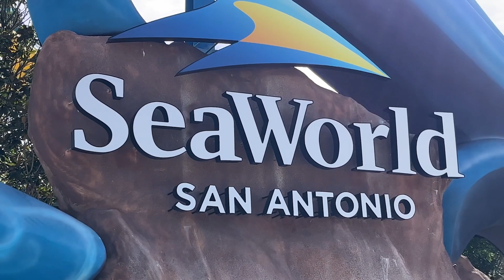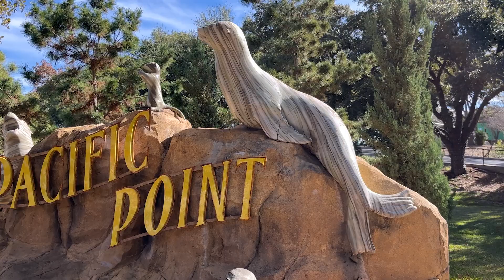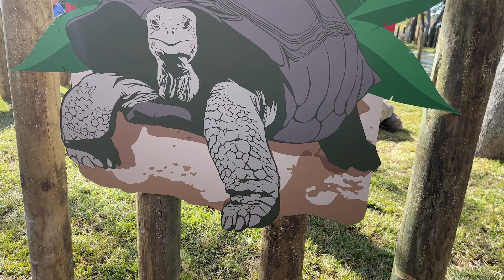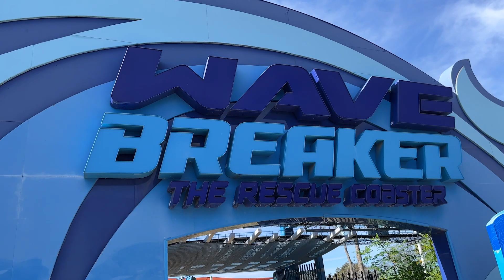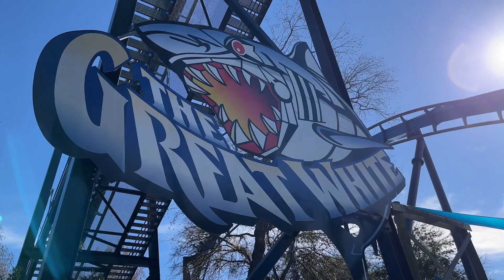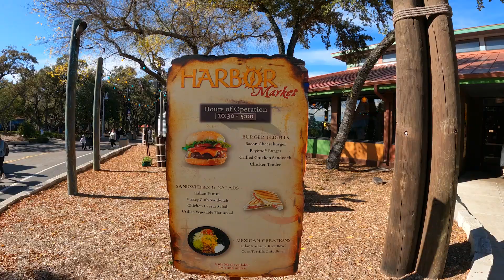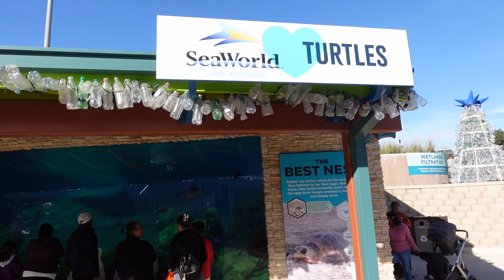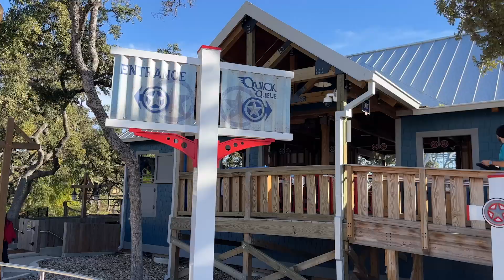SeaWorld San Antonio 2024 Ultimate Ride Guide | Vlog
Welcome back, on today’s Vlog we venture to San Antonio, Texas to visit SeaWorld San Antonio! From the beginning we are greeted by their friendly team and a few criters as well. This park features a nice collection of attractions and Roller Coasters, from Wave Breaker the Rescue Coaster, to Steel Eel and a few more surprises. SeaWorld San Antonio does not disappoint, join us on the tour of this one of many SeaWorld Parks and Entertainment Parks, a vlog not to be missed! Catch it here on the DETOURS!

SeaWorld San Antonio Website

All footage is ours but can be used if given credit

Equipment:
Drone Footage Shot on DJI mini 2

Sony ZV-1

 / thedetours_

Need a coaster group to be apart of? Look no further Join Thema Park Thoosies Today!